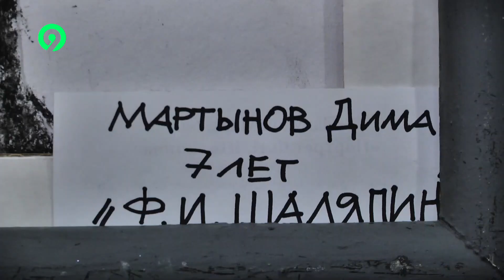Давеча от 27 05 2024 Выставка детских рисунков